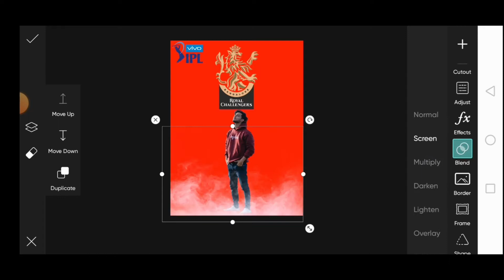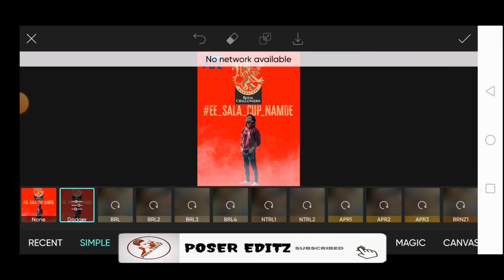PICSART RCB PHOTO EDITING | IPL PHOTO EDITING | RCB TEAM PHOTO EDITING | IPL 2022 PHOTO EDITNG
PICSART RCB PHOTO EDITING | IPL PHOTO EDITING | RCB TEAM PHOTO EDITING | IPL 2022 PHOTO EDITNG | IPL PHOTO EDITING PICSART | RCB PHOTO EDITING |

HIII GUYS, THIS IS AKASH ROHAN, IN THIS TUTORIAL IM GONNA SHOW YOU HOW TO EDIT IPL RCB PHOTO EDITING | RCB PHOTO EDITING PICSART | RCB PHOTO EDITING | IPL PHOTO EDITING |

hit likes.

lots of  ❤️